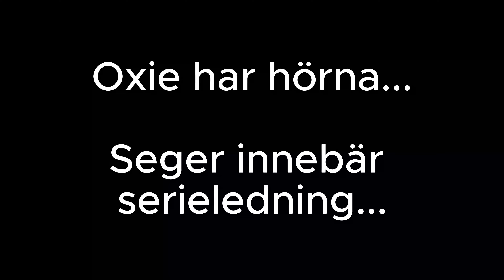The gamechanger!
Nån gång ibland så står man bara på precis rätt plats med kameran, och lyckas fånga just den där fantastiska händelsen. Som här, på Oxie IP en fredagkväll i slutet av maj...

Det är på övertid. Det står 1-1. Om Oxie vinner matchen går man upp i serieledning. Det blir hörna...

Sometimes every now and then you stand in just the right place with the camera, and manage to capture that amazing event. Like here, at Oxie IP on a Friday night at the end of May...

It's overtime. The score is 1-1. If Oxie wins the match, they will move up to the league lead. It's a corner...

Samsung S23+
Edited i CapCut